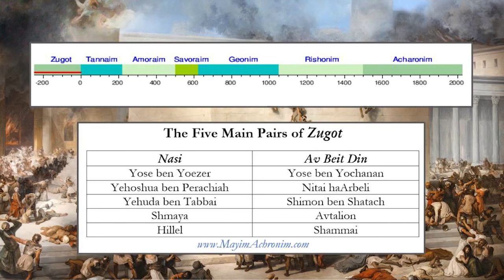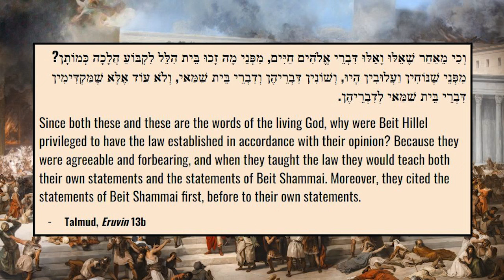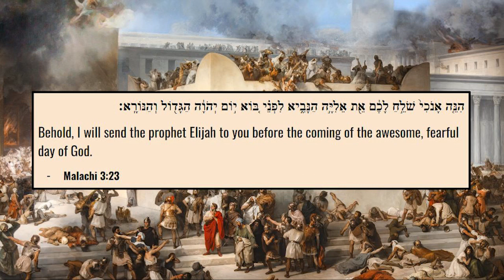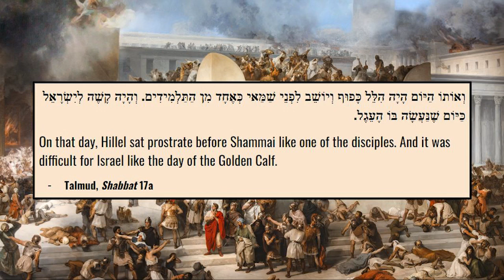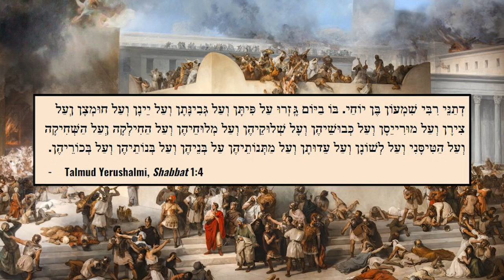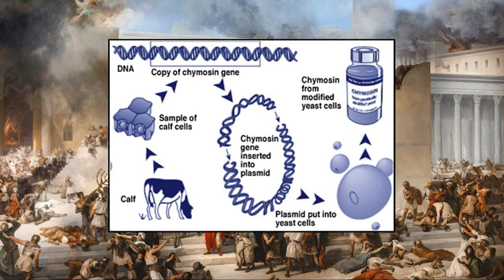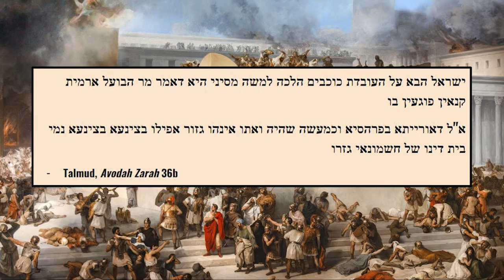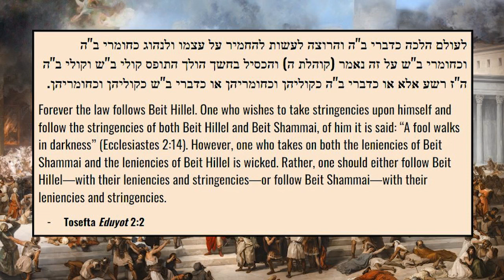18 Decrees of Beit Shammai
Two thousand years ago, two Jewish academies dominated the Judean landscape: Beit Hillel and Beit Shammai. While Jewish law is said to always follow Beit Hillel, there was a time when Beit Shammai managed to forcefully vote in 18 decrees. The Talmud states this day was as terrible for Israel as the day of the Golden Calf.

What really happened at that fateful event? What were the 18 laws? And why do we still observe them today?

For a written summary of this class and lots more information, please